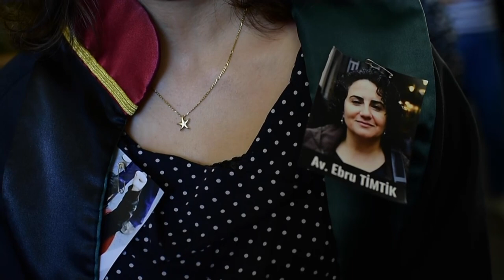Inhaftierte türkische Anwältin stirbt am 238. Tag ihres Hungerstreiks in Istanbul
Nach 238 Tagen im Hungerstreik ist die inhaftierte türkische Anwältin Ebru Timtik gestorben. Ein Istanbuler Gericht hatte die 42-Jährige wegen Terrorvorwürfen zu mehreren Jahren Haft verurteilt. Sie war im Februar in den Hungerstreik getreten, um ein faires Verfahren vor Gericht zu erzwingen.